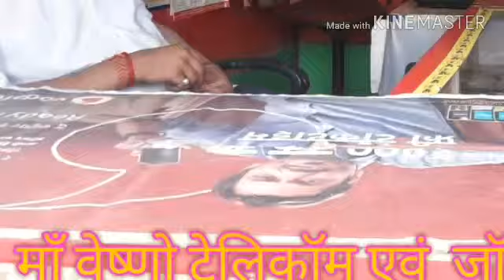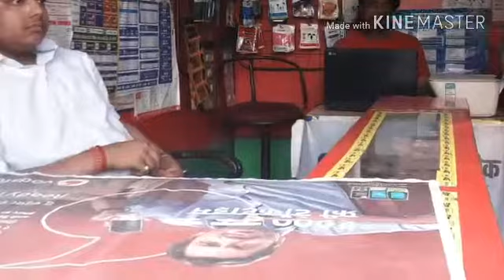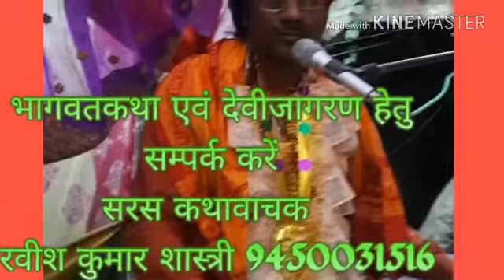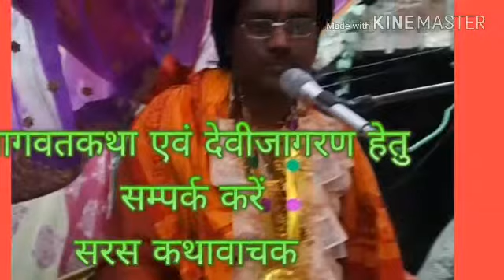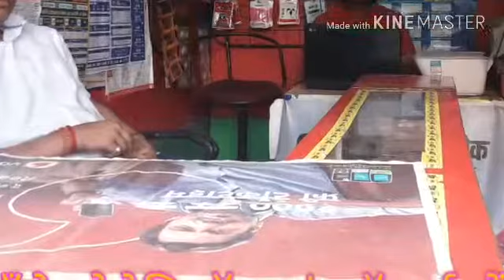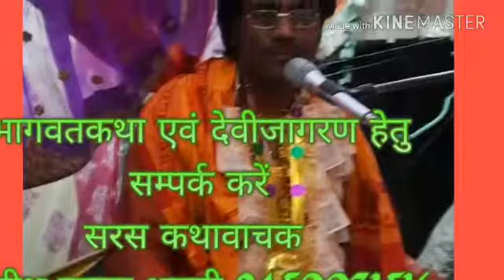Ravish sastri भागवत कथा